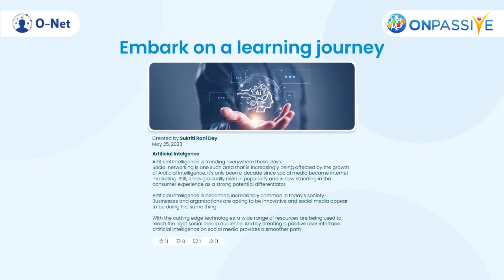O-NET 🔷 BROADEN YOUR KNOWLEDGE THROUGH BLOGS 🔷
Be the first to claim O-Mail, O-Trim and O-Net for FREE and get Free trials for O-Connect and O-Tracker. ONPASSIVE is working for you 24/7. Pick Up your 3 FREE Gifts here Now

O-CONNECT on the  Dubai Burj!

Products September 2023:
O-Connect
O-Desk
O-Tracker
O-Verify
O-Mail
O-Trim
O-Net
O-Founders
O-Media
O- Wallet